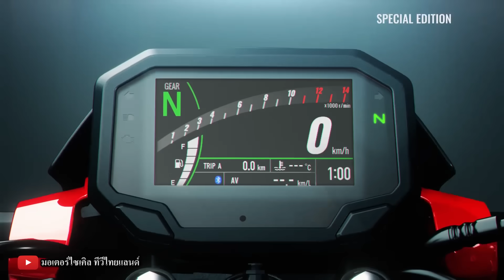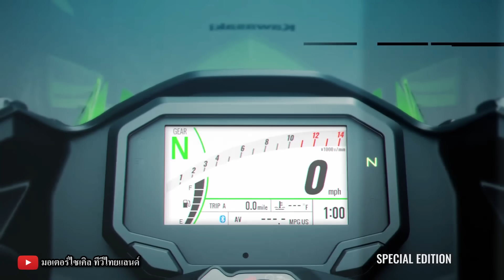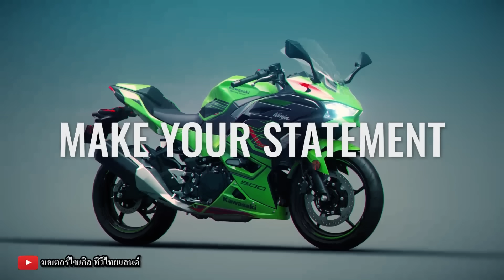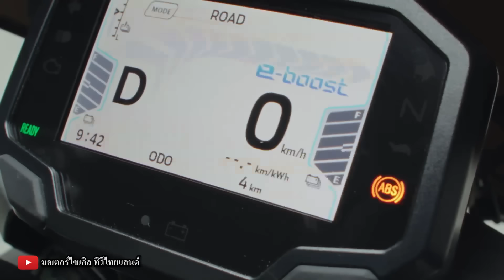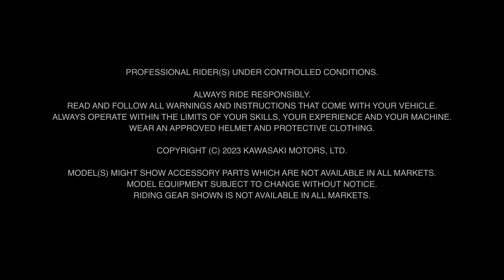พังพินาศ ! Kawasaki Ninja 500 Z500 ต้องช็อกไพรซ์ ไม่งั้นโชว์รูมจะเหลือไม่ถึง 20 แห่ง